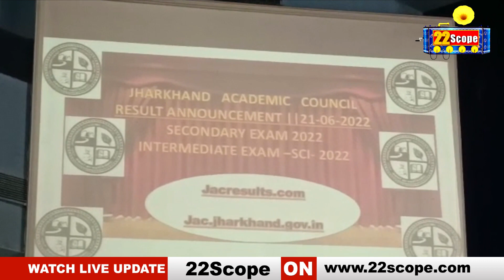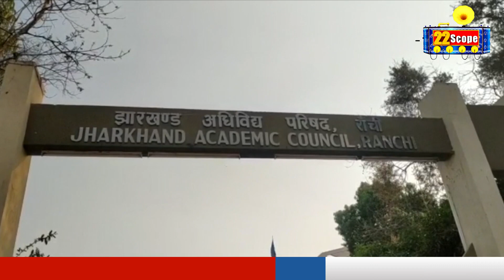जैक बोर्ड का रिजल्ट जारी, शिक्षा मंत्री Jagarnath Mahto ने क्या कहा सुनिए | jac board result 2022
About Channel:
22Scope is a leading digital media platform of Jharkhand & Bihar. We are highly reliable and most trusted for political news, sports news, educational news, etc.

22Scope Live TV | 22 Scope | Hindi News | 22 Scope लाइव